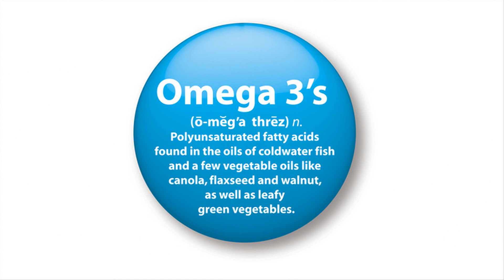Fish Oil and Eye Health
| Fellowship:Manahattan Eye, Ear and Throat Hospital